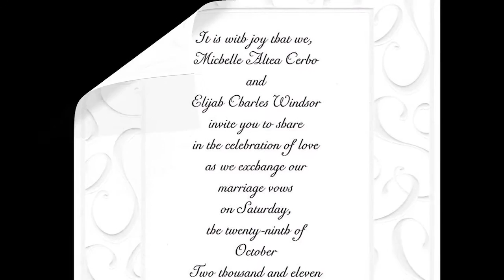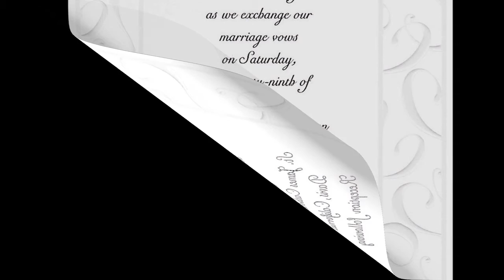Elijah Michelle Introduction